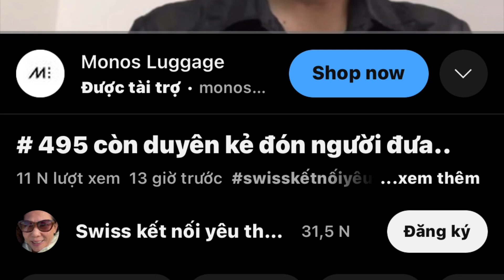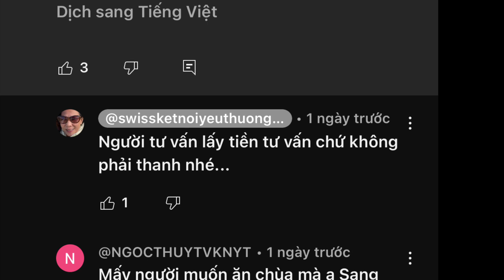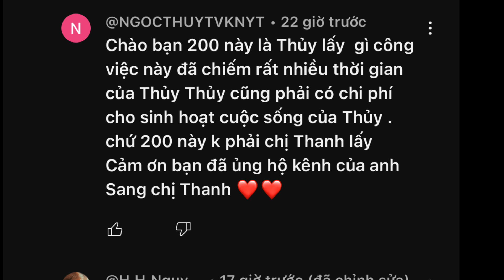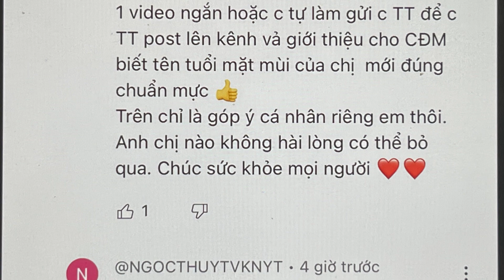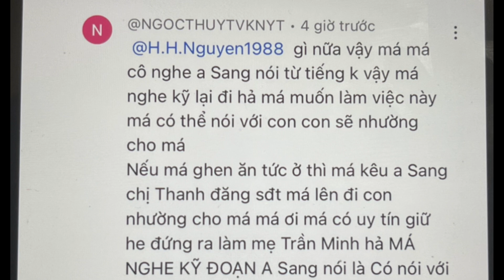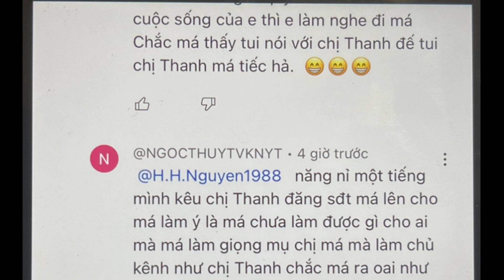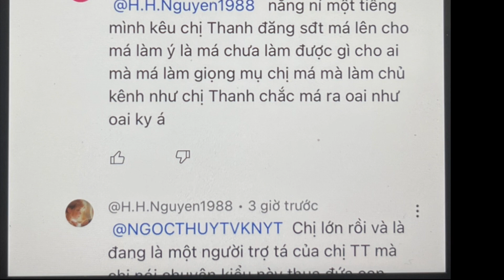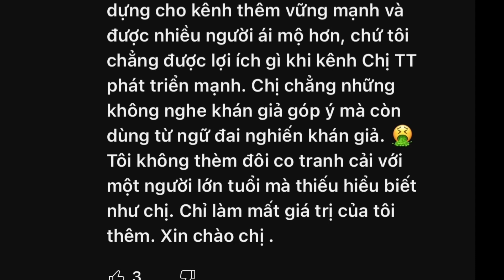Thanh Thanh xạo lừa . chỉ khi bị bêra, khách hàng thắc mắc: chủ kênh và con cò mồi không thông báo